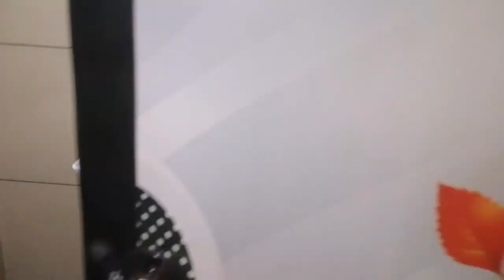Home Tour😍/Day in my life malayalam/Daily Vlog-8 /home tour malayalam